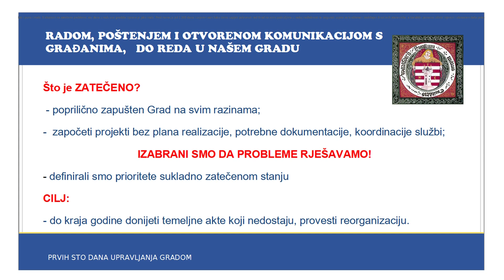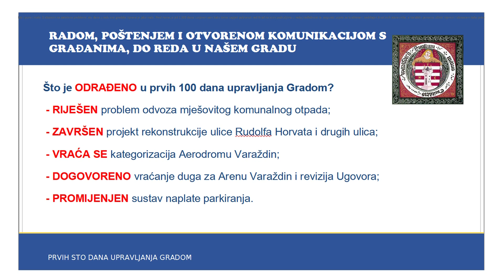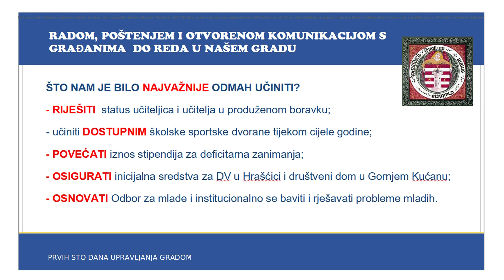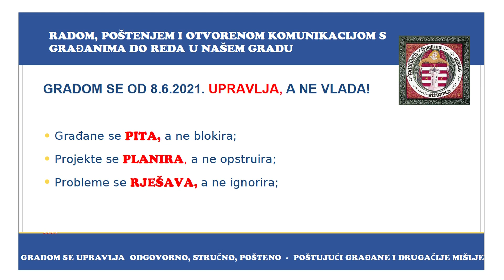Gradonačelnik Bosilj i zamjenik Marković o prvih 100 dana upravljanja Varaždinom